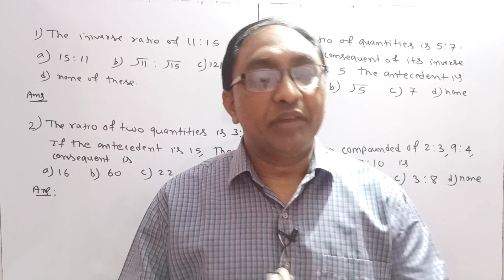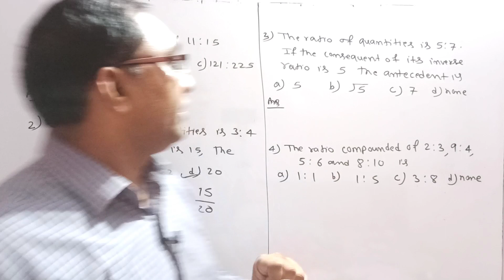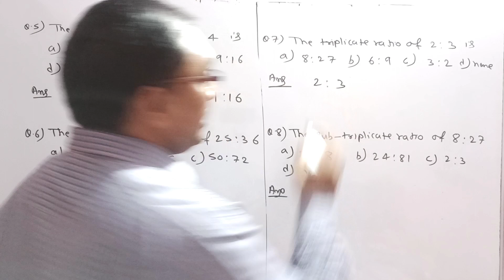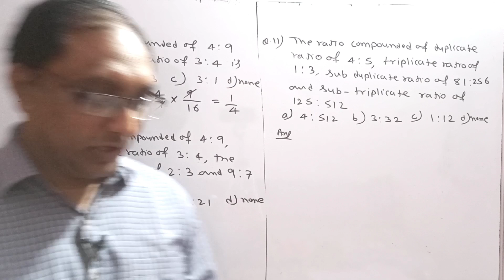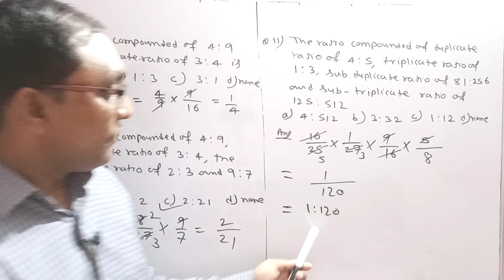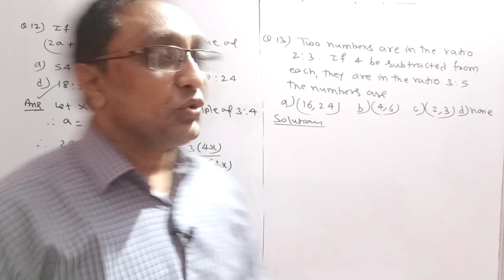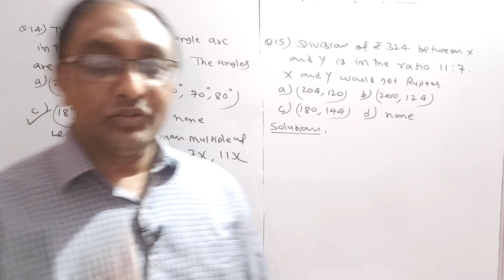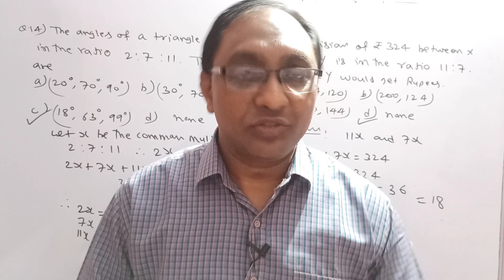No.01(Ex.1A) Q.1 to Q.15 || Ratio Proportion Indices & Logarithms|| Module MCQ ||CA Foundation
1. TO ERADICATE FEAR ABOUT   MATHEMATICS FROM LEARNERS MIND.

2.TO PROVIDE A COMPLETE SOLUTION OF MATHEMATICS & STATISTICS

3. TO PROVIDE SIMPLE EXPLANATION OF EACH TOPICS SO THAT I CAN CREATE  INTEREST IN LEARNERS MIND.

4. TO CONTRIBUTE A LITTLE OF MY KNOWLEDGE, TO THOSE STUDENTS WHO CAN NOT AFFORD HIGH COACHING CLASSES.